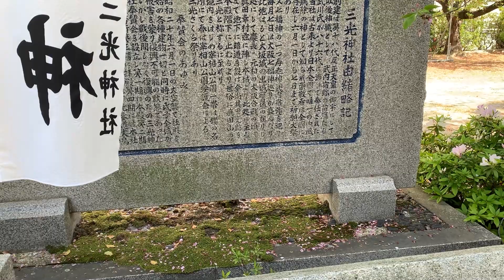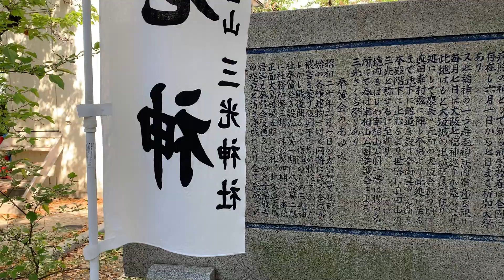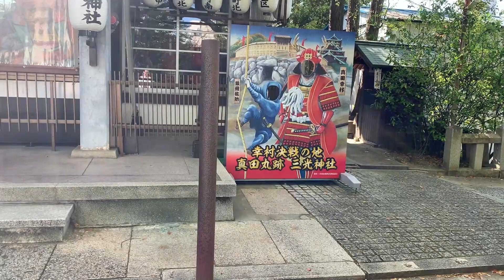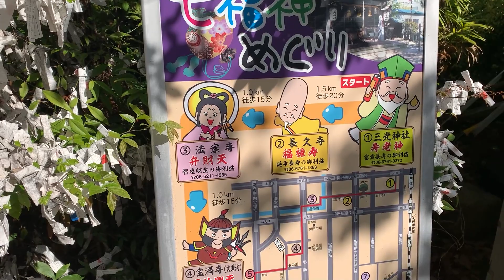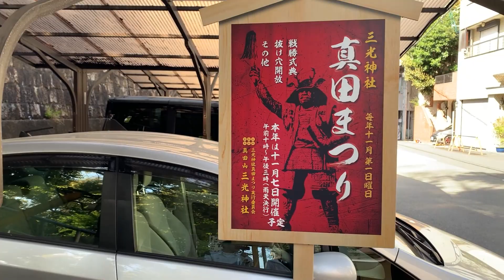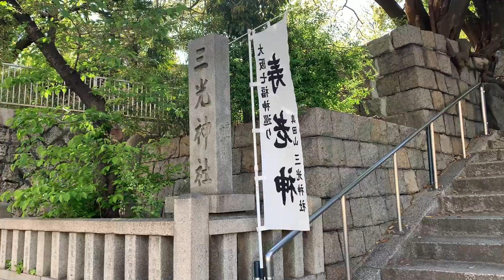関西Ｗ 三光神社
神社そのものははるか昔、仁徳天皇の子である反正天皇の時代に建てられ、更には戦国時代末期、大阪の陣で真田幸村が真田丸を建設した地域としても伝わる。
そんな歴史ロマンを訪問し、そしてロマンを発見する!